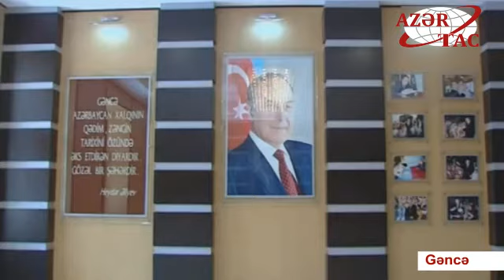Gəncədə 39 nömrəli tam orta məktəbin binasının açılışı olub